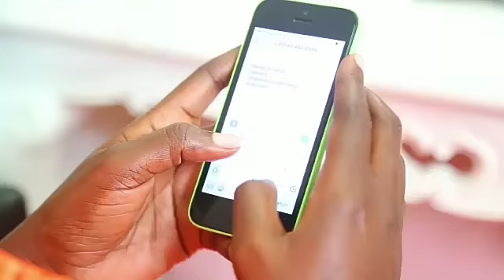Kitchen part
Arrazaaqu photo studio